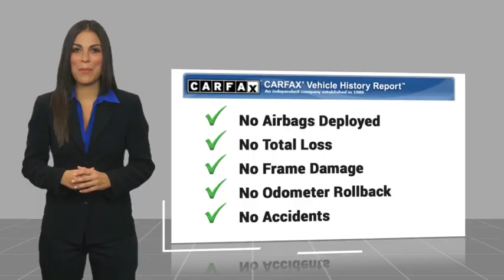2025 Ford Explorer HEMET BEAUMONT MENIFEE PERRIS LAKE ELSINORE MURRIETA F25028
2025 Ford Explorer ST-Line